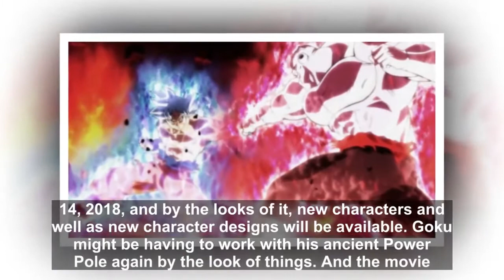Dragon Ball Super Movie Visuals And Release Date Confirmed